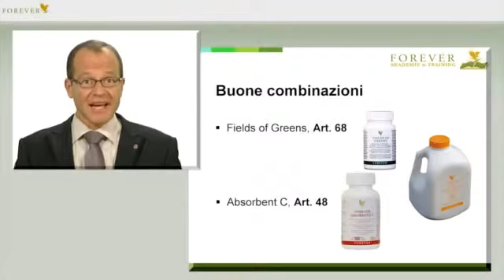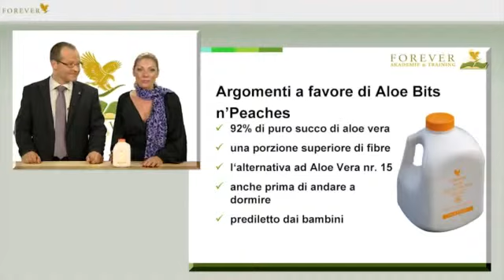77 Forever Aloe Bits n' Peaches ·italiano·